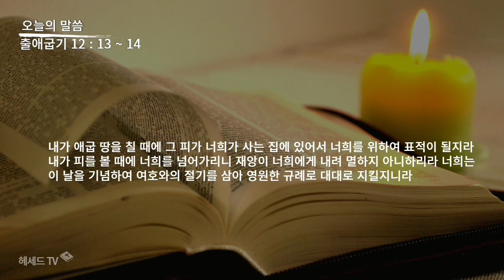성경 암송 (출애굽기 12장 13~14절: 김종성 성우 낭독)